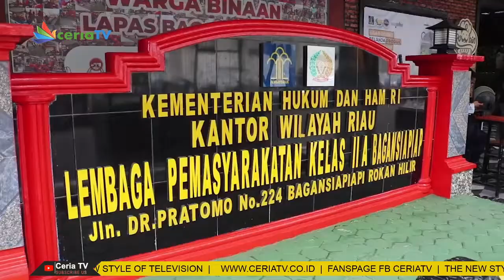LAPAS BAGANSIAPIAPI GELAR BAZAR DAN BERBAGI